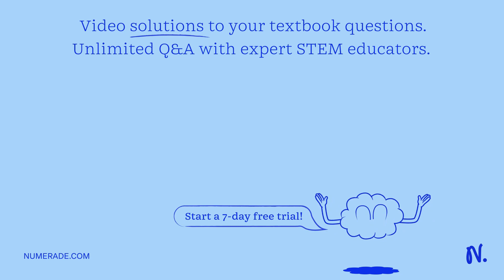Problem 12.13 The four masses shown in Figure 1 are connected by massless, rigid rods. Assume that …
Problem 12.13 The four masses shown in Figure 1 are connected by massless, rigid rods. Assume that m = 240 g: Figure of m 300 g B 10 cm 8 cm A 100 g